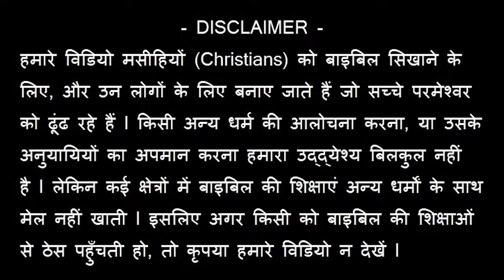Why a Hindu guy became a Christian.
Video Credits : Channel Joseph Paul